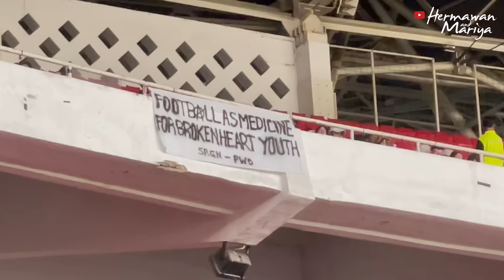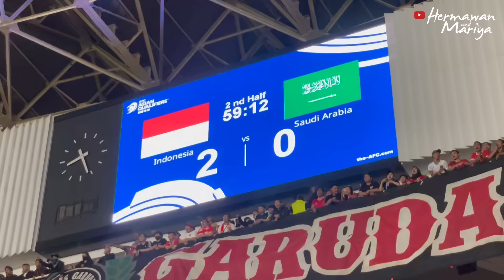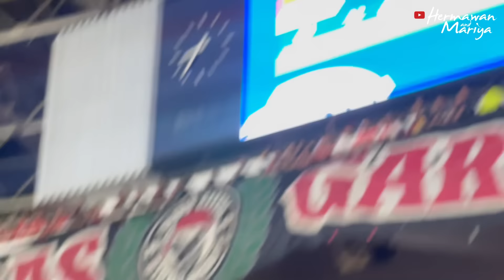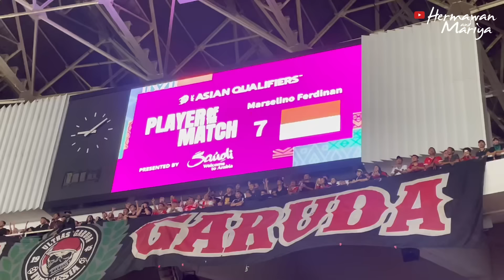AKHIRNYA INDONESIA MENANG 2-0 LAWAN ARAB SAUDI// LIHAT TIMNAS PALING DEKAT 😍🇮🇩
Selamat menonton 🤗

SPOKA!!